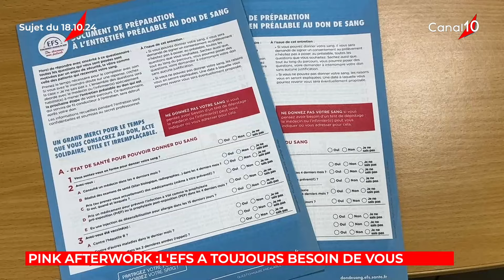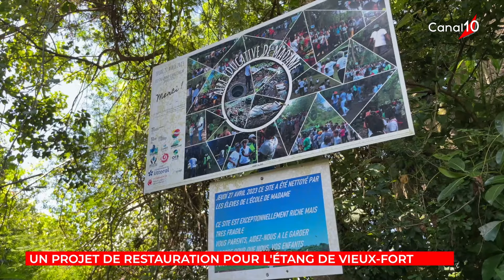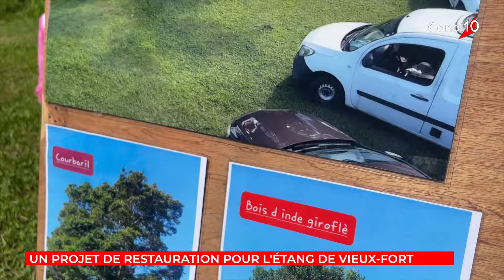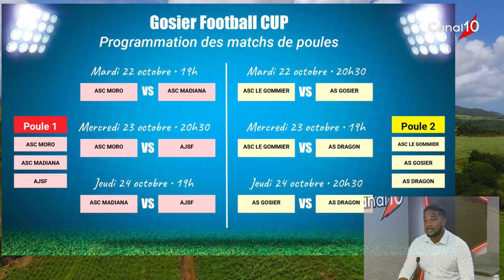La tranche Info 18 10 24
Présenté par Harold LUCE